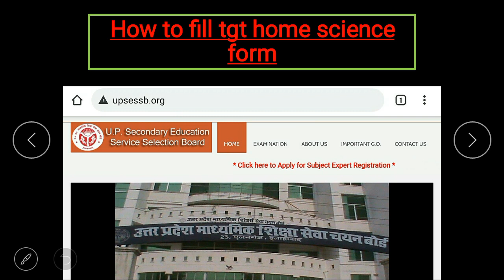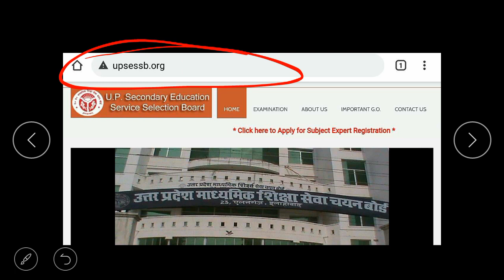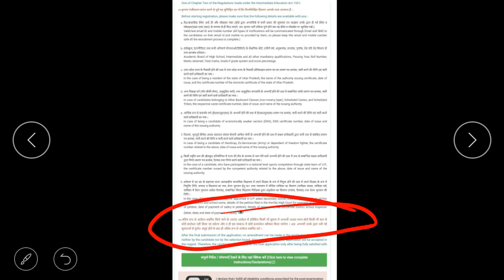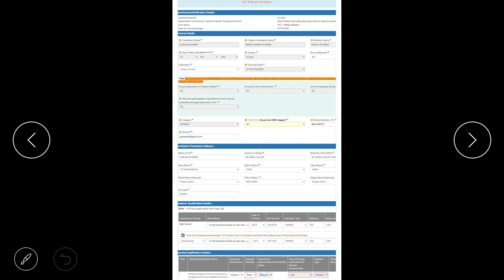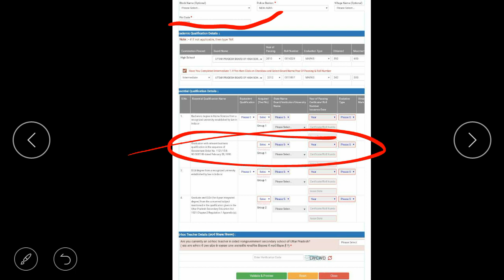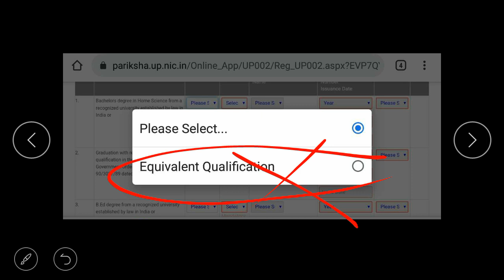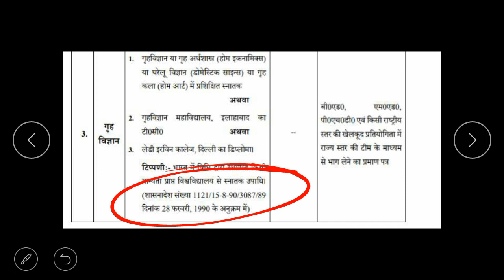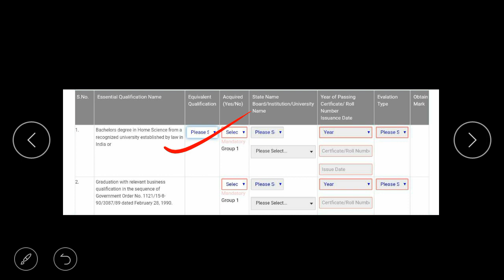Home_science_tgt_form होम साइंस का फॉर्म कैसे भरें? second option main kya aayega? qualification